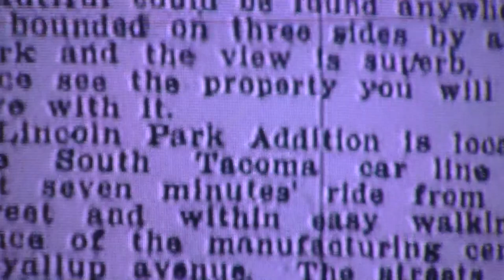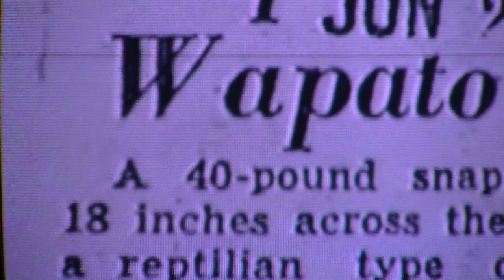Tacoma, Washington's Early History Beginnings "Keeping It White" Elvis Performed At Lincoln Park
2:43 Elvis Presley at Lincoln Park part of Tacoma, Washington's history...